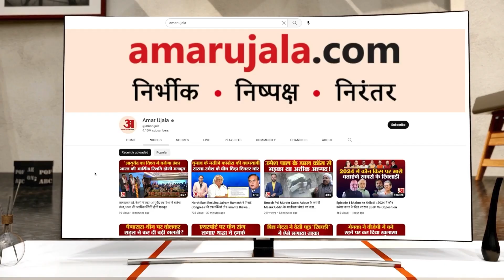Delimitation:भारत में पहले कब-कब हुआ परिसीमन और इसके नाते से क्यों अटका women reservation bill